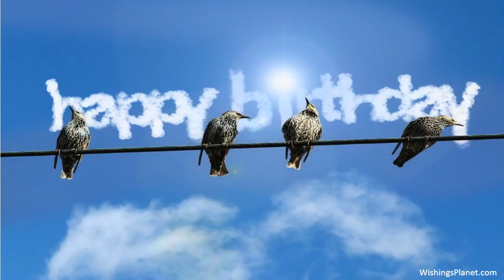Happy Birthday to Rodney